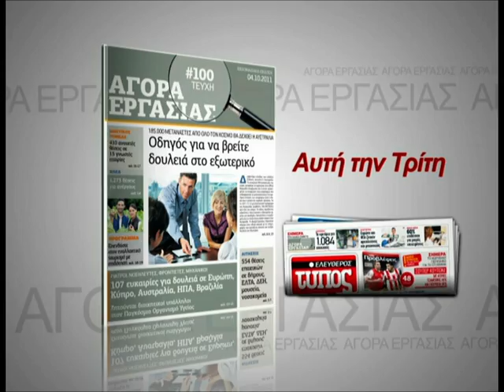Τη Τρίτη 11 Οκτωβρίου μαζί με τον Ελεύθερο Τύπο.mpg